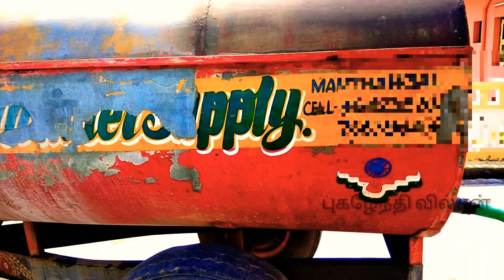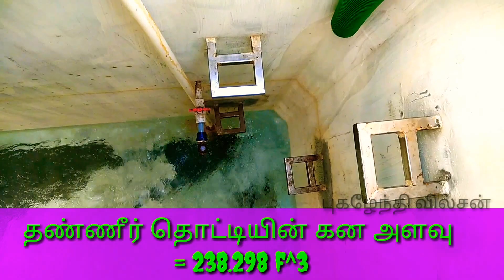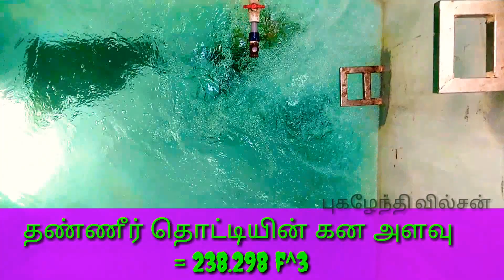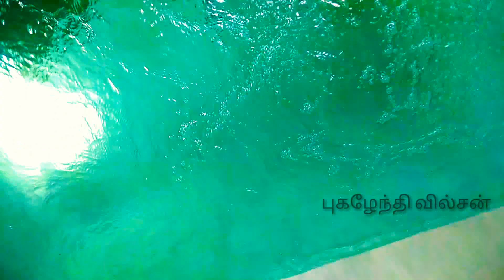WATER Tank Litter Calculation தண்ணீர் தொட்டி அளவு என்ன ? HOW to Calculate Water Tank Capacity Tamil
How to Calculate Water in Home made Construction in Tamil.

Chennai Water Problem
Water Solutions tamil
Chennai metro water
Although people rely on borewell for construction purposes, the water supply in cosmos like Bengaluru rely heavily on water supplied by the corporation or Cauvery Water as we call it lovingly. The frequency of this water release to your homes is weekly twice or thrice in some areas and weekly once in some areas and in summer its variable. So we need a way to store drinking/cooking water at ground level so that it can be pumped to Overhead tank.

For a normal single family a 2000 litres Overhead tank lasts for 3 days to 4 days depending on how judicious your usage is.

So with lot of calculations, reading over the net I finalized that 6000 litres sump capacity is enough.

So based on available width and length in you property you need to decide what depth you need to excavate to reach 6000 litres capacity.

Here is the conversion

1 cubic feet = 28.3168 litres

6000 litres = 212 cubit feet

So let us consider that you have around 10 feet in length and 5 feet in width available. So you need around

depth = 212 cft/(10ft x 5ft) = 4.24 ft

So you can construct upto 5 ft depthso that its easy to clean the sump at frequent intervals.

I think you have enough details now to arrive at your sump dimensions.

You need to excavate around 6 inches more than the sump dimension for the sump wall.

So how do you construct the sump for best. Sump wall construction adds extra stability to the sump.

Now ask the barbender to build a mat with 8mm or 10mm rods or any remaining rebars with separation of around 4 inches or 5 inches. Better to even consult your structural engineer.
The rebars should be bent into on another toward the edges and corners.

Now tie a wire mesh (available in local hardware shops )  to this mat. This allows to hold the plastering better. They are secured to the mat using binding wires.

Now mix the plaster cement+river sand[m-sand] with waterproofing cement mixtures such as Fosroc or Dr Fixit LW+ which make the cement nonporous and block capillary action. They render the plaster water proof to an extent.

Now finish the plastering for 1 or 2 inches. While finishing ensure that all corners, all edges of the tank are rounded instead of a 90 degree angle to each others. This reduces the pressure water exerts on the sump walls at edges and corners.

Don’t forget to leave the top of the sump some protrustions of the rebar mat so that it can join the roof/top of the sump.
Allow Curing of atleast 1 week. Do not fill tank with water. Curing should be done but ensure that not much water is filled because its not good to load the tank before complete curing. So incase its raining cover the sump

Sump RCC wall construction with mat and mesh. After a weeks time frame you can build another mat with mesh and do centering to support the sump top/roof. Make sure to leave a opening of atleast 1.5ft to 2ft so that a person can easily get in and clean the sump.

Note that this is filled using concrete similar to a mould. So mix with 20mm and 40mm Jalli stones and sand and cement in right proportion. [ Cement proportion a tad bit higher ].

Once concrete is done you need to allow 10 days minimum for any roof as per standards. Do not forget to cure with water.

After the roof sets remove the centering. Do not worry about the top of the roof. But you need to plaster the interiors of the roof by rounding the inside edges of the roof slab. So inside of the walls is completely finished and easy to clean frequently.

Now you need to finish the opening part of the sump. Find out the floor height and pavement height if the sump is in parking area. Once you have the floor height the sump opening is to be finished at this height or a bit higher depending on where the opening is. For example in my place I finished the sump at around 1/2 feet above the pavement area since opening was in one corner and no vehicle would go over that. It feels convenient to check the sump once a while compared to one at floor height. Also when you clean the parking the waste water will not seep into the sump if placed higher than surrounding floor level.

Before moving in clean the sump by hiring professionals at around 500 to 1000 rupees depending on how dirty the sump is.  They use chemicals and high pressure washer.